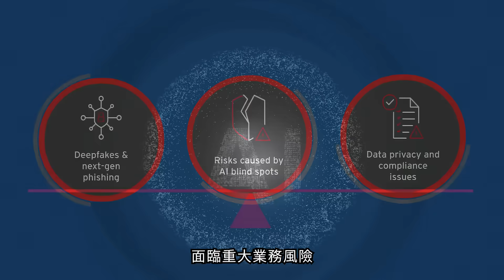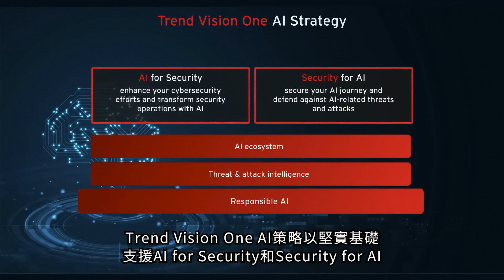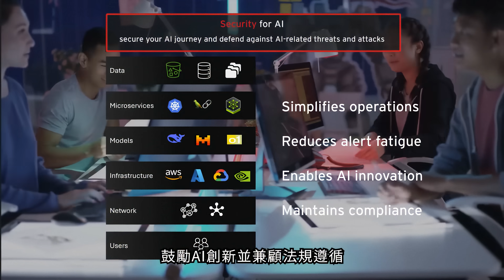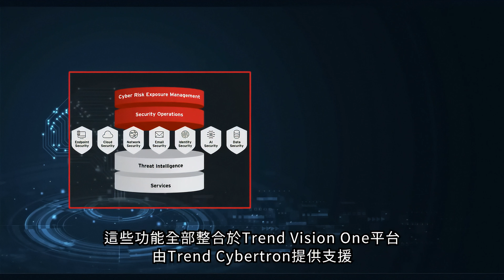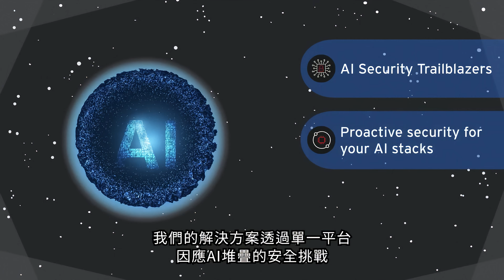Trend AI Security Overview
Trend AI SecurityAI aisecurity Overview

AI改變了企業營運的方式
讓它們得以依據新知洞見創新
提高敏捷度、建立新商業模式
然而客戶對此感到憂心
根據世界經濟論壇的調查
66%的網路資安專業人士
將惡意AI視為2025年的首要威脅
縝密的AI詐欺手法
結合深偽和網路釣魚
大規模客製化攻擊
並規避傳統安全防護措施
未經管理的
AI工具使用為企業帶來危機四伏的盲點
透過受控和影子AI工具
導致敏感資料外洩
引發資料隱私和AI合規問題
面臨重大業務風險